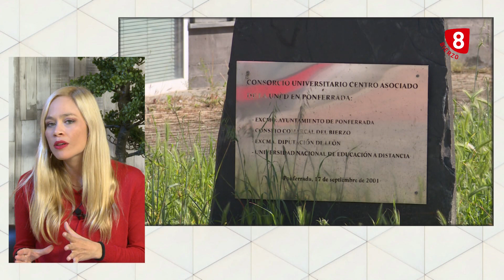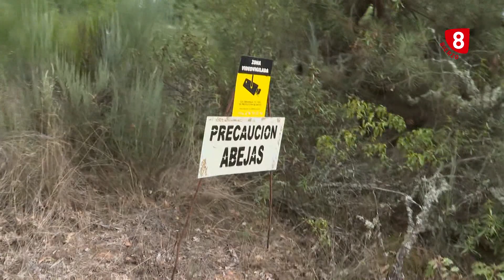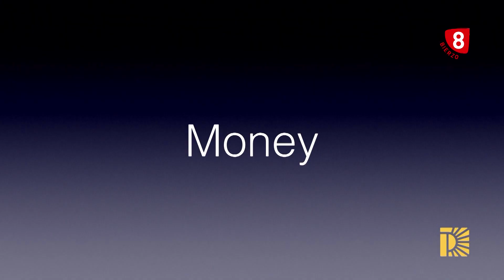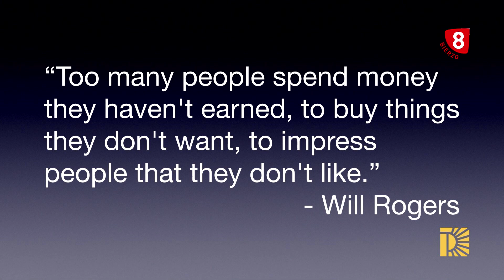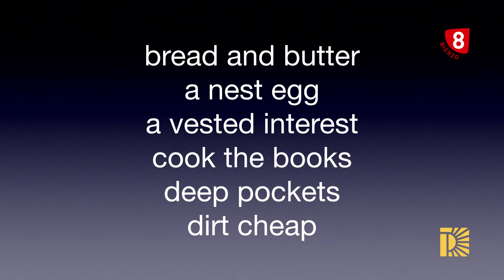8 Magazine Bierzo 01 OCT